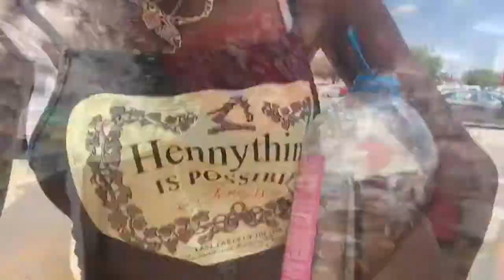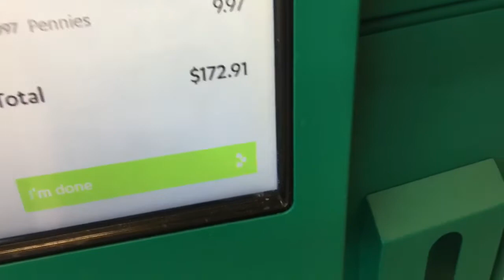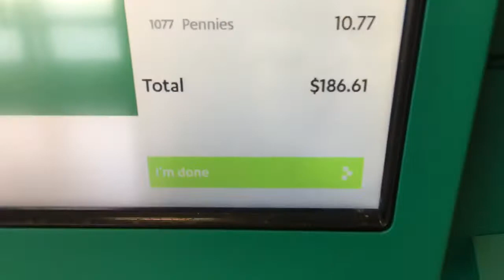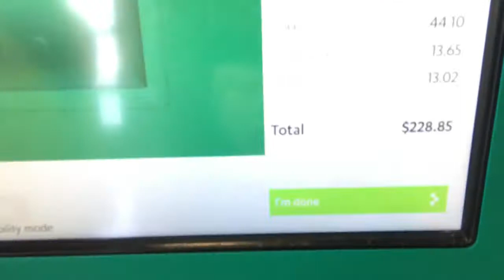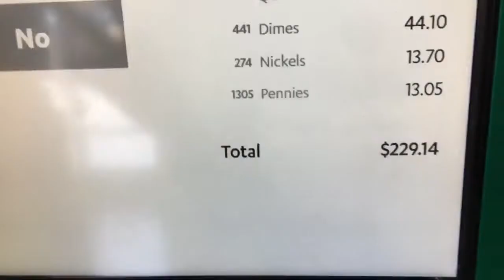Vlog: We cashed our change! Definitely wasn’t expecting that!!!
Hey y’all welcome back to my YouTube channel ! today me and my boyfriend Decided to cash in our change , we both take a guess on how much we thought it was and boy were we both wrong ! Check it outtttt ya girl got a outro! Lol love y’all stay great!